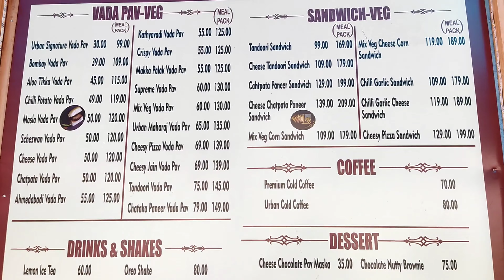😱🧀 Cheesy pizza Vada Pav || Indian Street Food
Vada pav, alternatively spelt wada pao is a vegetarian fast food dish native to the state of Maharashtra. The dish consists of a deep fried potato dumpling placed inside a bread bun (pav) sliced almost in half through the middle. It is generally accompanied with one or more chutneys and a green chili pepper. Although it originated as an affordable street food in Mumbai, it is now served in food stalls and restaurants across India. It is also called Bombay burger in keeping with its origins and its resemblance in physical form to a burgerburger.